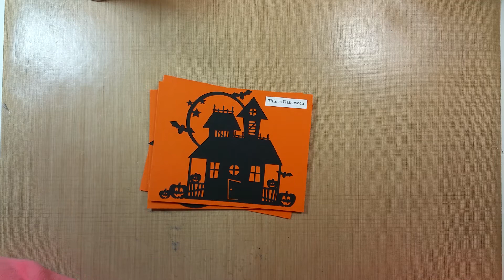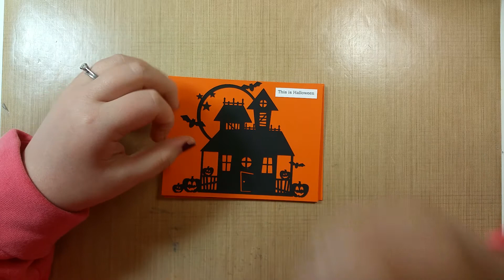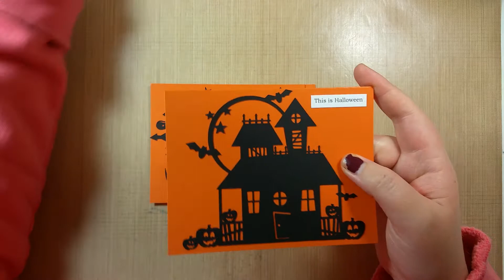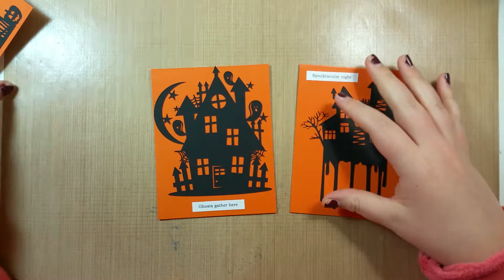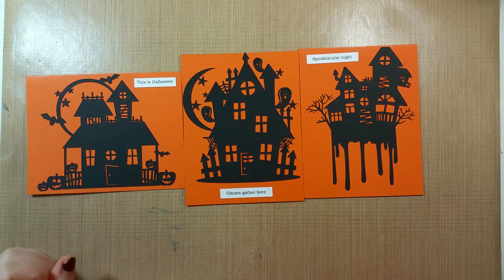Haunted House Cut Files for Silhouette - Haunted House Cards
Enjoy! If you really really can't find these on the Silhouette online store, comment and ask me. :)